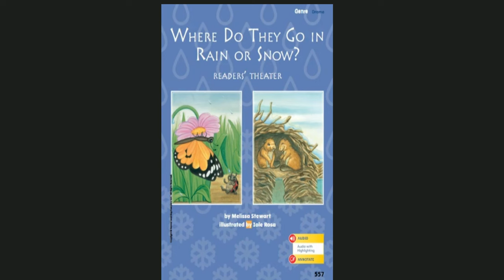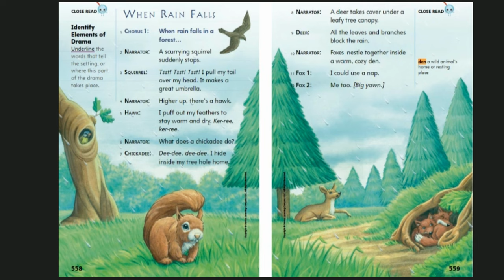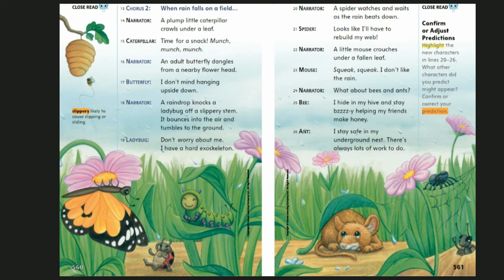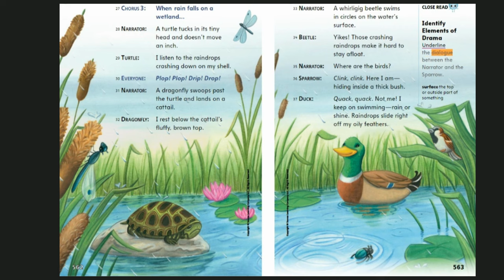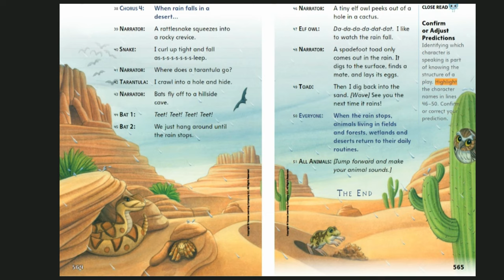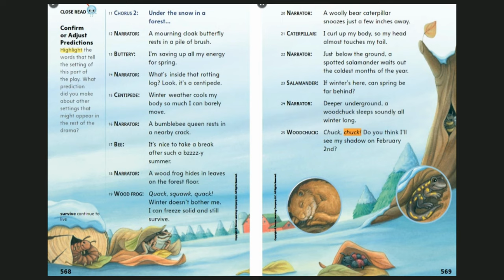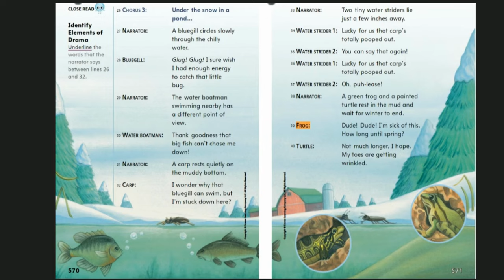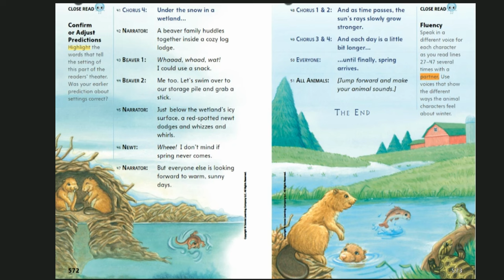When Rain Falls/Under the Snow / myView Literacy / UNIT 5 Week 3/Grade 2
In this unit, you will read about the changing
environment on Earth. You will learn how forces of
nature act on the Earth and the reaction they cause
when landforms move and change. You’ll read how
volcanoes destroy things around them when they
erupt. You may wonder how the Earth keeps itself in
balance. You may also think about how these changes
affect resources on Earth.